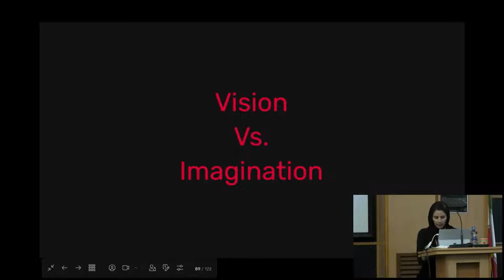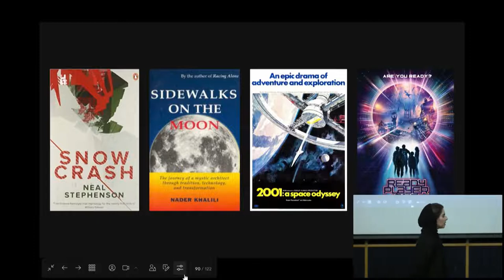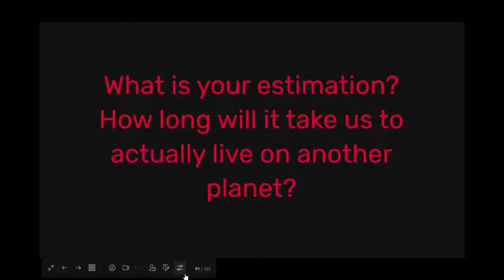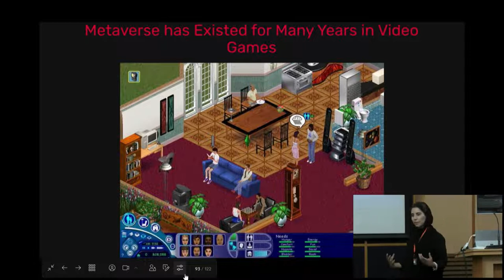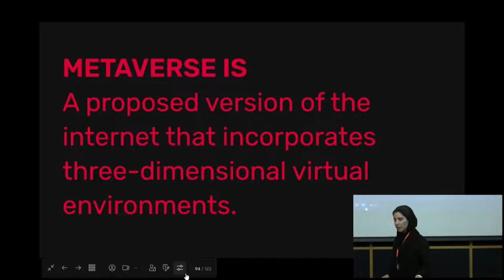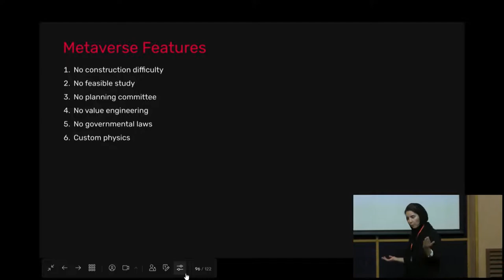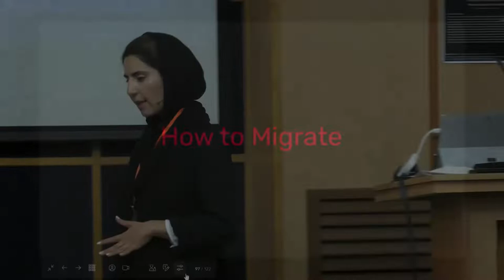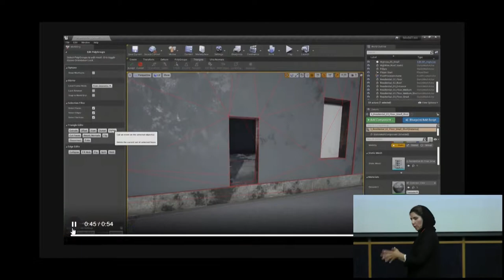Lands | Sepideh Cyrus at Zero Event 2022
Zero Event: Web3.0 For All! - Summer 2022